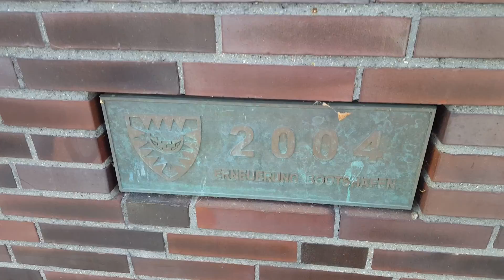Kleiner Kieler Kanal XXXI von 9.2020 (ENDE)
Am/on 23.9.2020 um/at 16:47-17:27